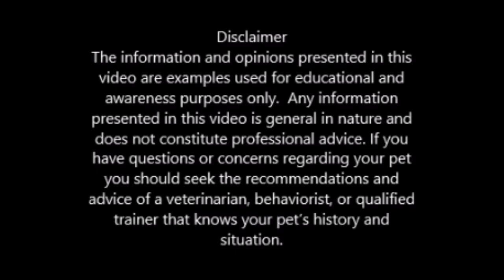What You Need To Know About Your Pet's Dental Health.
In this video we look at dental disease and how it affects your pet's overall health. I answer common questions and discuss what goes into a dental cleaning. I also give you a look at my pets teeth and the varying degrees of periodontal disease.